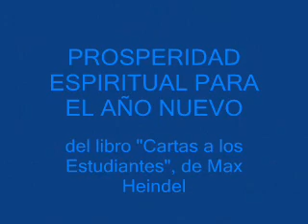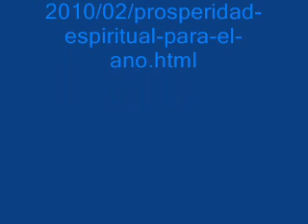PROSPERIDAD ESPIRITUAL PARA EL AÑO NUEVO del libro "Cartas a los Estudiantes", de Max Heindel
PROSPERIDAD ESPIRITUAL PARA EL AÑO NUEVO
del libro "Cartas a los Estudiantes",
de Max Heindel